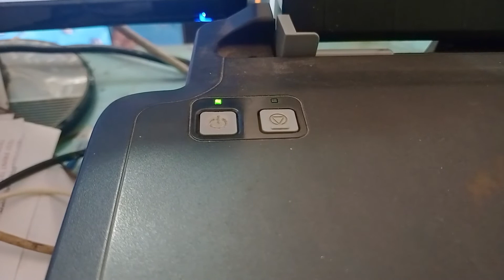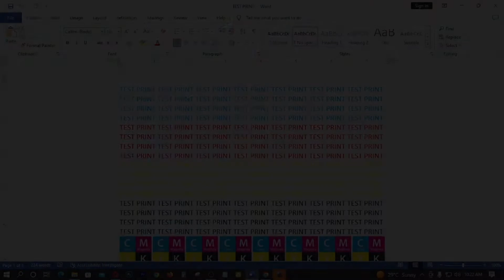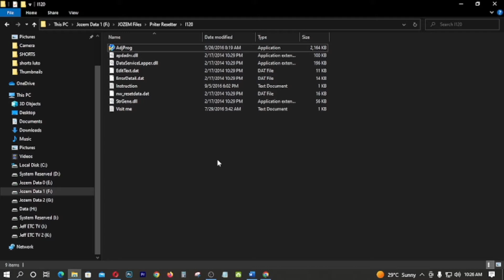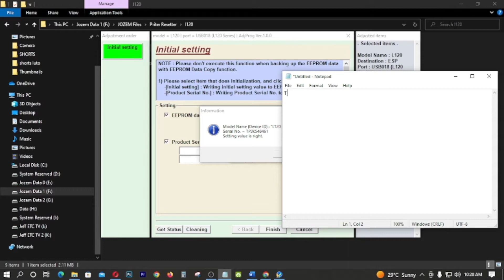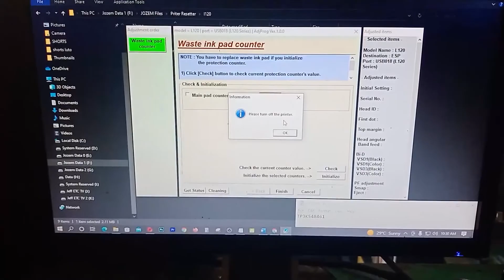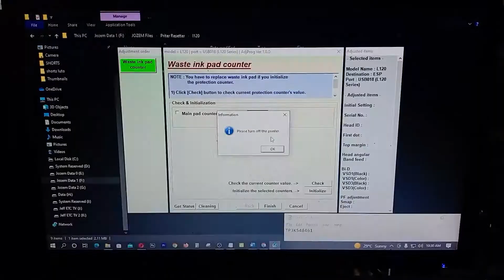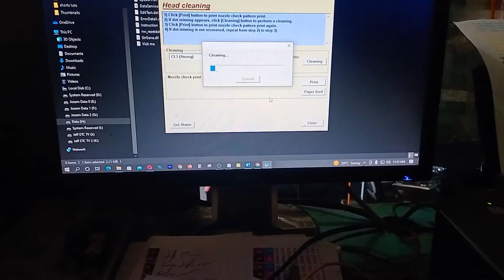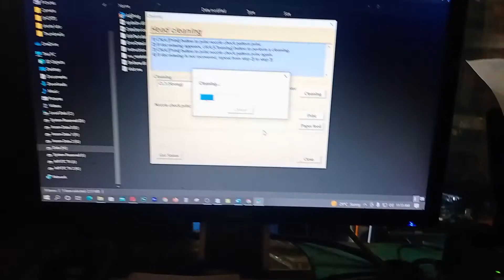HOW TO REPAIR A PRINTER'S INK PAD IS AT THE END OF ITS SERVICE LIFE EPSON L120